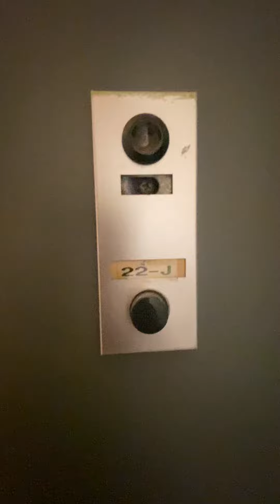15 Park Row - 22J